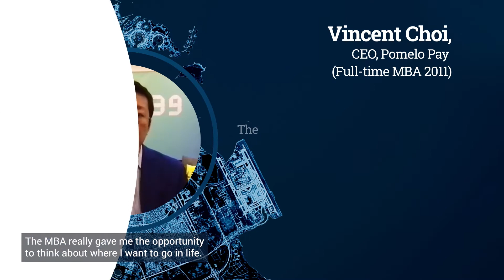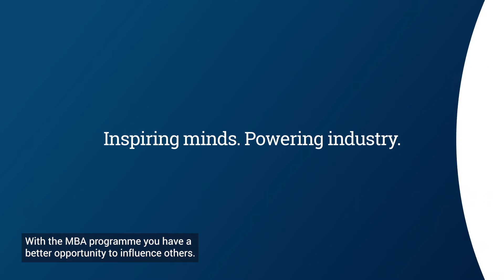The Cranfield MBA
Cranfield MBA alumni reflect on the transformational experience, their personal and career development after the course, and what it means to be part of the Cranfield School of Management community.